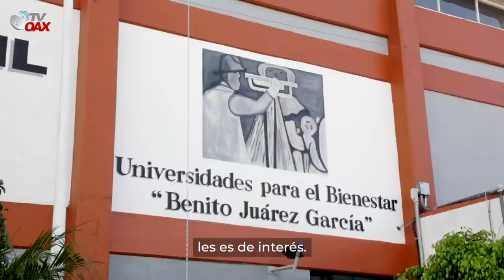Asi sera la Universidad para el Bienestar Benito Juarez en Coahuila Mex. Edificio Moderno.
Una gran universidad para el Bienestar Benito Juarez Garcia se construye en Coahuila Mexico. Un Moderno Edificio y asi son los avances.